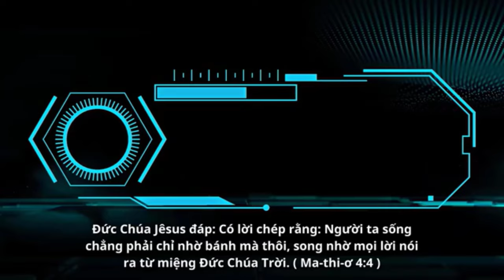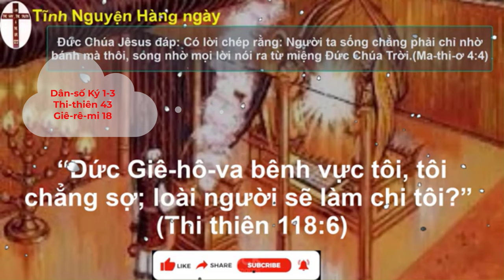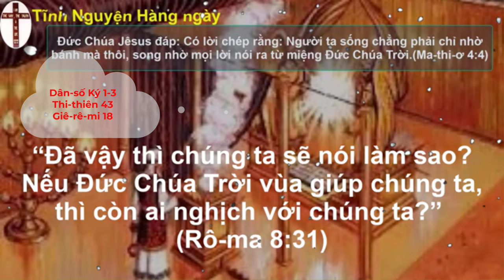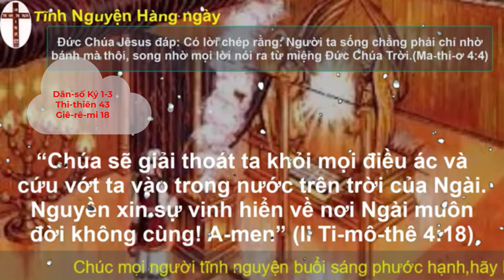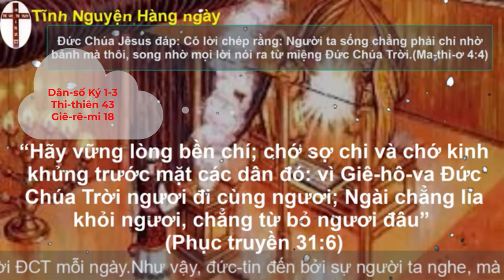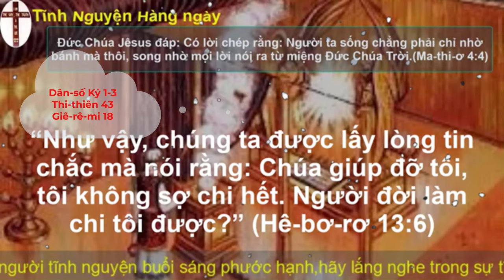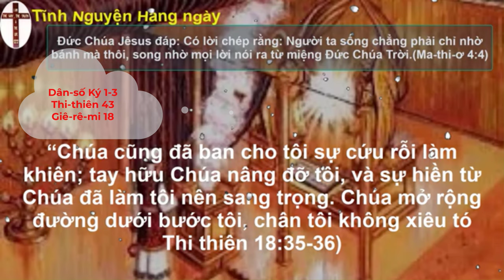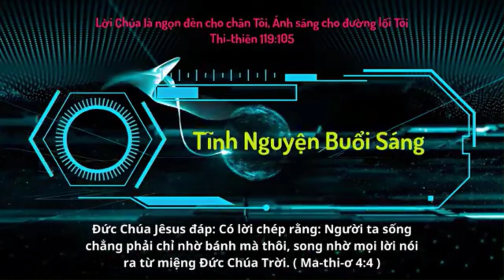Oneway Radio | Tĩnh Nguyện Hằng Ngày 19/09/2023 | Dưỡng Linh cơ Đốc